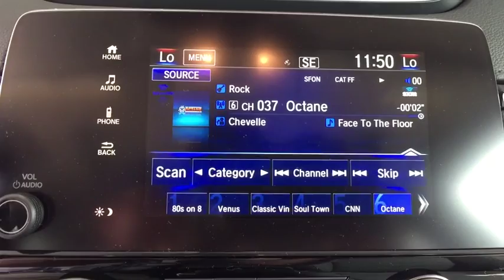2019 Honda CR-V Aurora, Denver, Highland Ranch, Parker, Centennial, CO 42146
Modern Steel New 2019 Honda CR-V available in Aurora, Colorado at

Boasts 33 Highway MPG and 27 City MPG! This Honda CR-V delivers a Intercooled Turbo Regular Unleaded I-4 1.5 L/91 engine powering this Variable transmission. Wheels: 18 Alloy, Valet Function, Trunk/Hatch Auto-Latch.*This Honda CR-V Comes Equipped with These Options *Trip Computer, Transmission: Continuously Variable w/Sport Mode, Tires: P235/60R18 103H All-Season, Tailgate/Rear Door Lock Included w/Power Door Locks, Systems Monitor, Strut Front Suspension w/Coil Springs, Steel Spare Wheel, Speed Sensitive Variable Intermittent Wipers, Sliding Front Center Armrest and Rear Center Armrest, Side Impact Beams.* Visit Us Today *A short visit to Mile High Honda located at 2777 S Havana St, Aurora, CO 80014 can get you a dependable CR-V today!